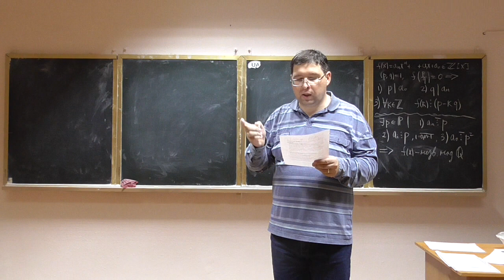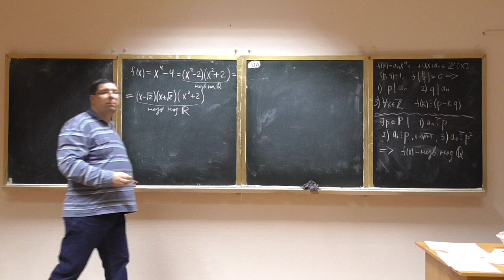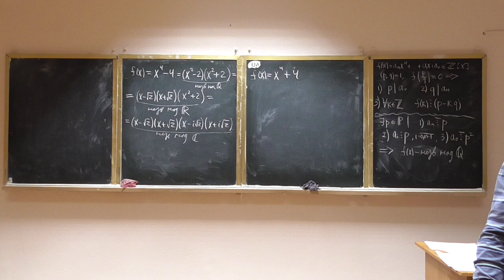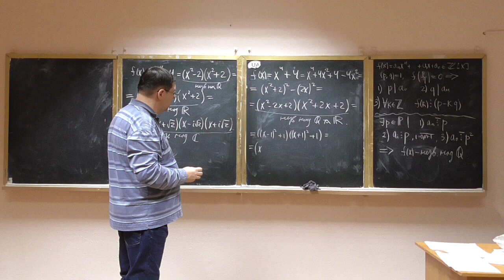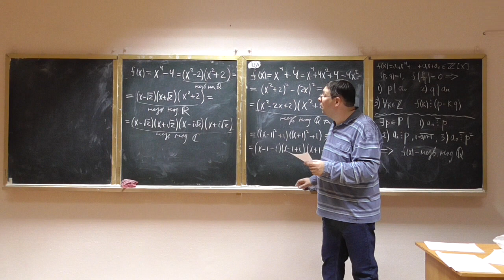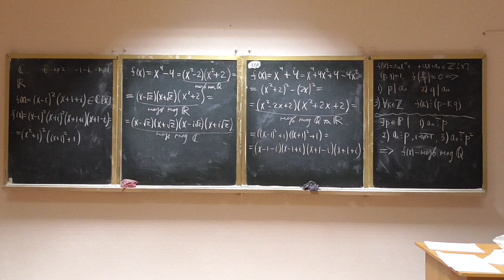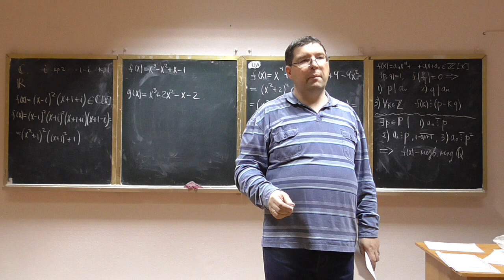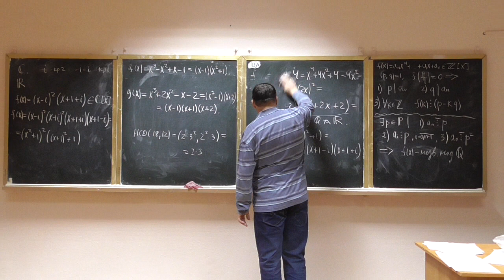Алгебра та геометрія, семінар 02-3: розкладання многочлена на незвідні множники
Курс лінійної алгебри та аналітичної геометрії, семінар.
Розглянуто такі питання:
-- розв'язування задачі на розкладання многочлена на незвідні множники.